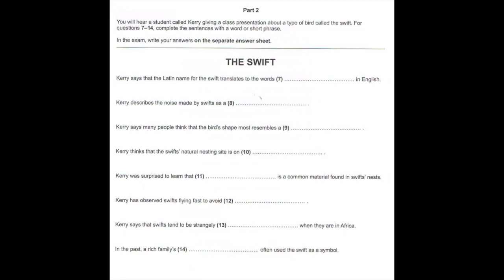Listening C1, CAE Practice Test 2015 Plus 2, Test 7, Part 2